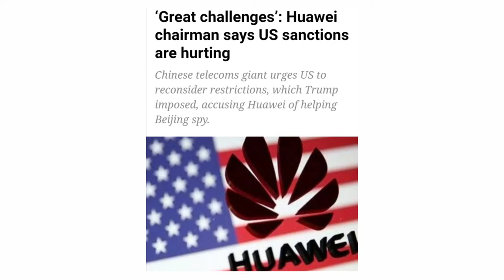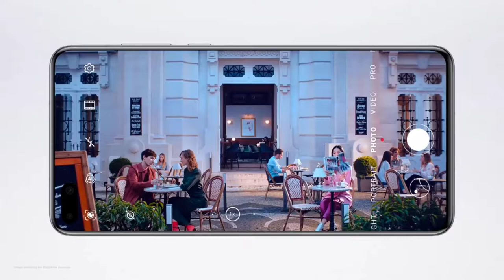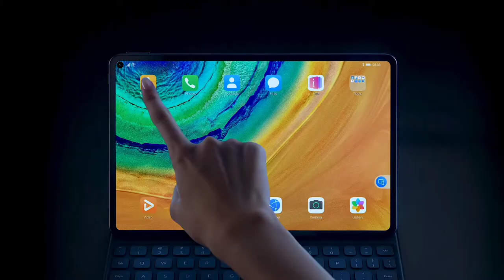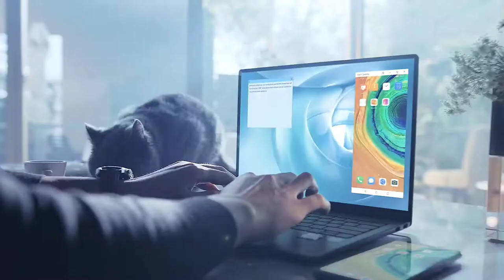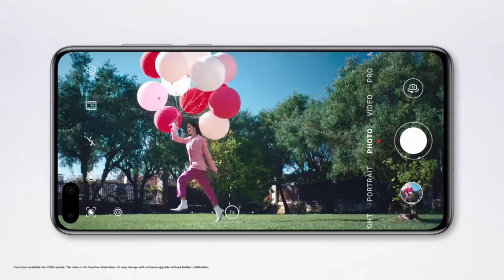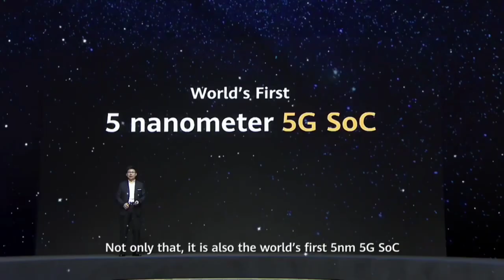HUAWEI IN 2021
With the US ban since last year which hit Huawei hard, Huawei has been trying as hard as they can to make sure that they are still part of the top smartphone industries. What do you think about that?

See ya ✌🏽.